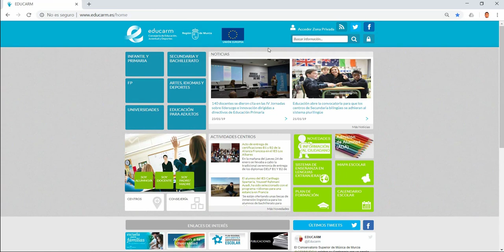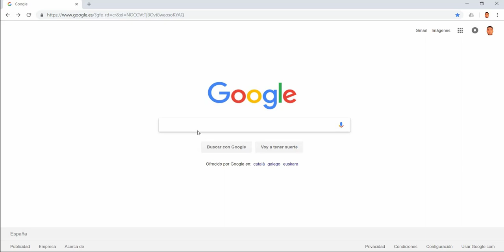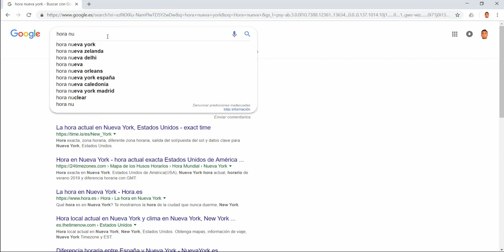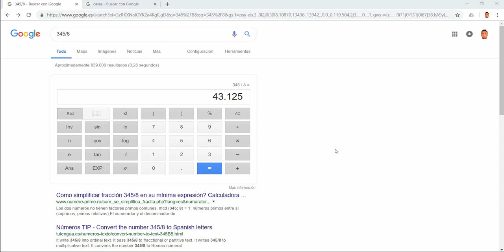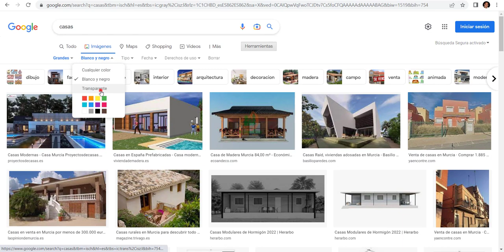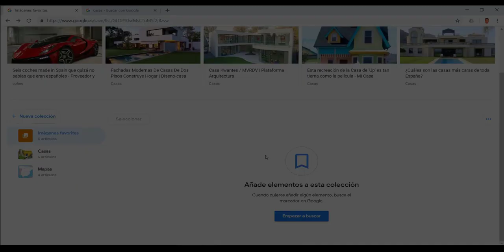Buscador de Google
Vídeo-tutorial Buscador del Google e Imágenes